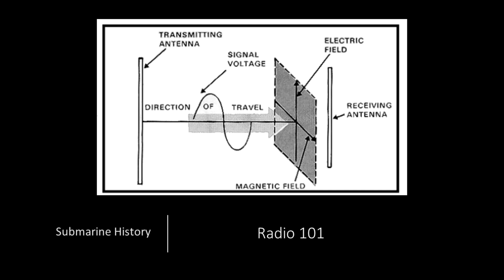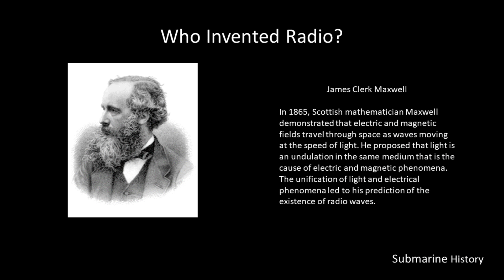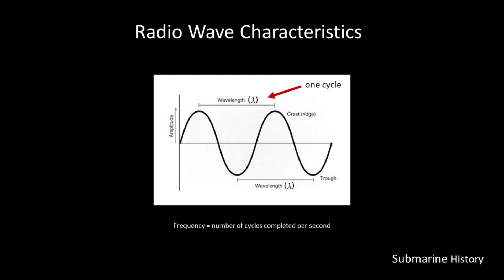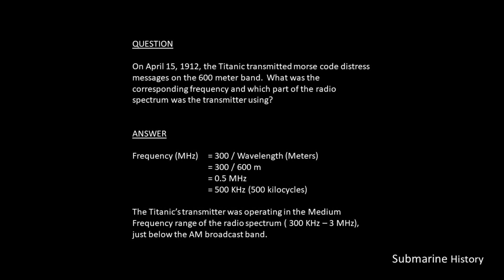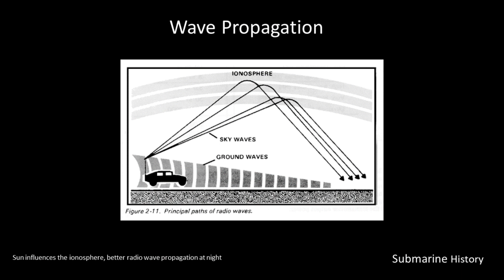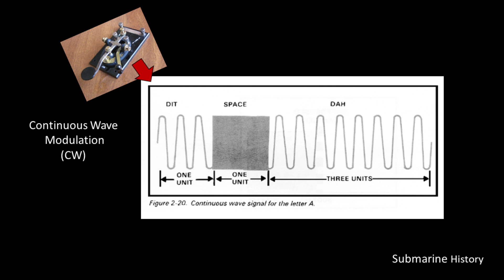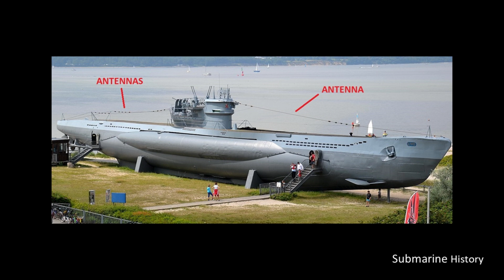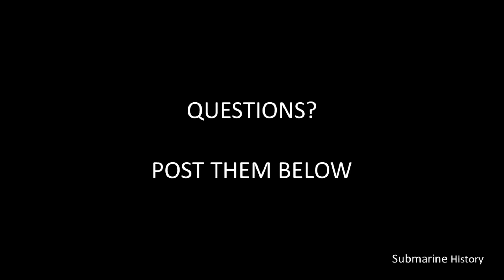Radio 101 for Naval Historians - #31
Thanks to @IMA_Storia_Navale  for helping me with Marconi's first name :)

REFERENCES

Organizations

Websites